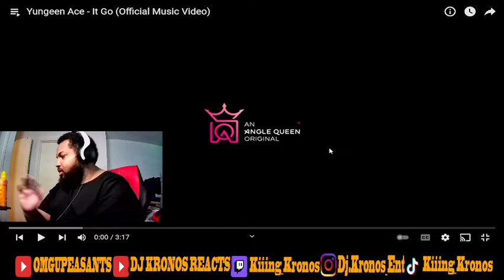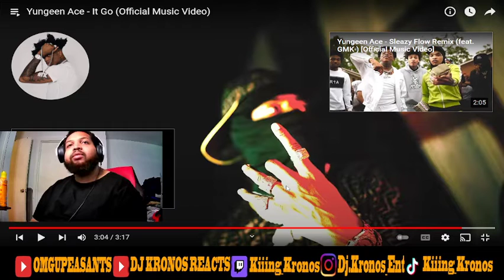Yungeen Ace It Go Reaction